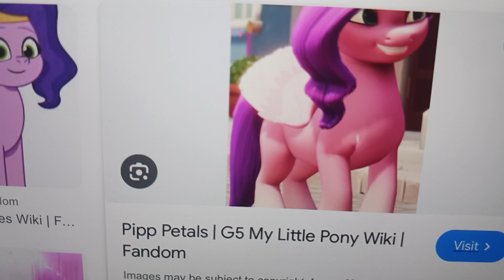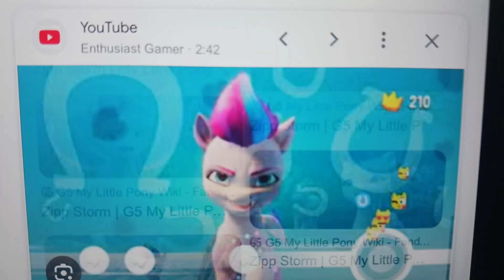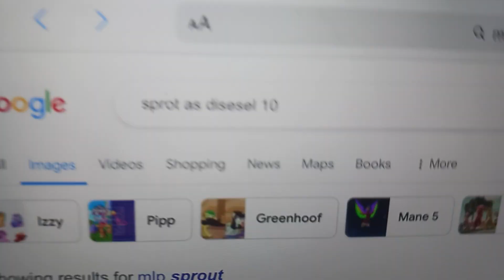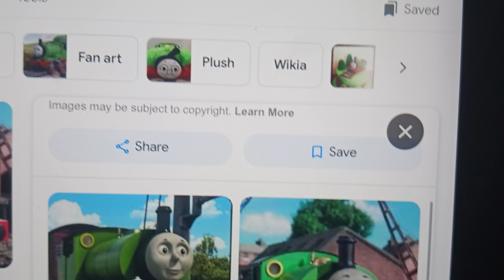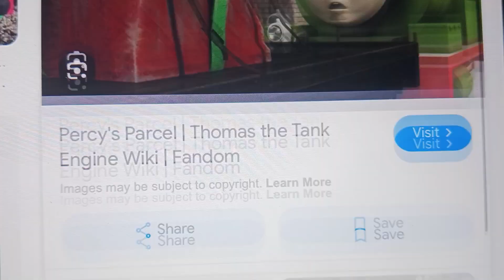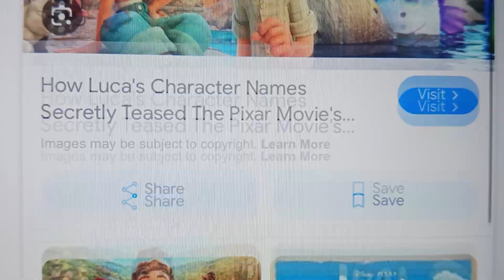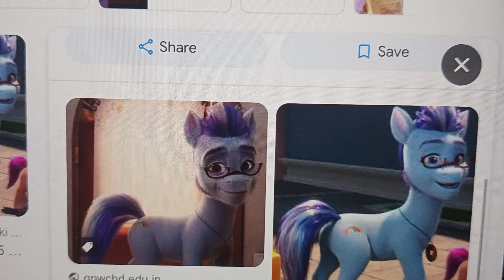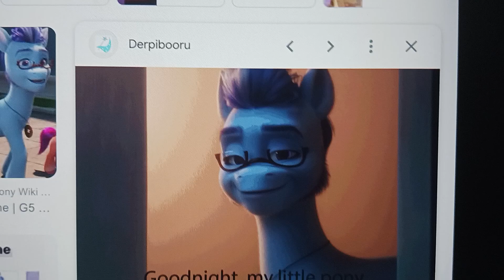sunny Starscout and the magic railroad thomas and the magic railroad